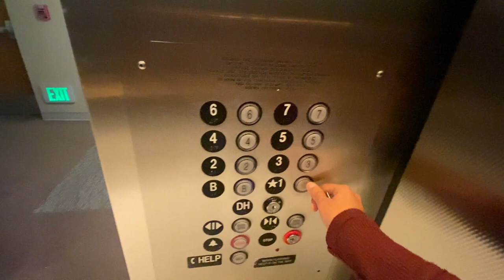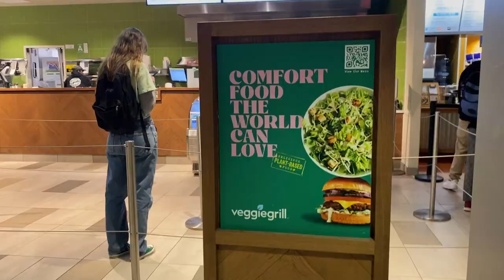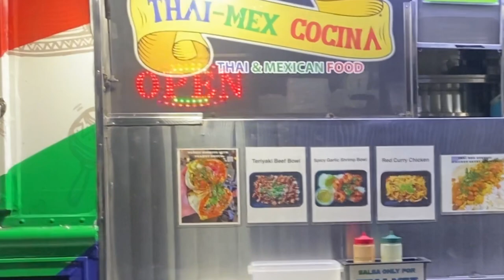What I Eat in a Week at UCLA| best college dining hall in America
Here's what I eat in a week at the best college dining hall in America. I'd say we are pretty worthy of this title 😉 In this video I eat at different take out halls, dine-in halls, and food trucks. Some of the places featured are The Study, B-plate, B-cafe, Spice Kitchen at Feast, and many more.